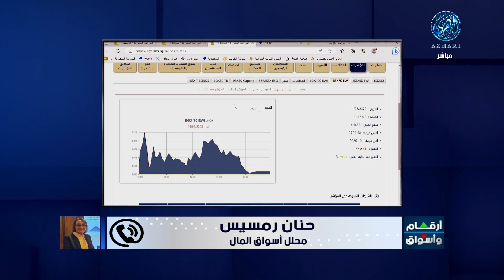مؤشرات وتحليل أبرز ما جاء فى سوق المال المصري 11/6/2023